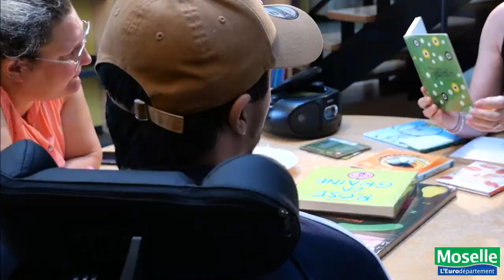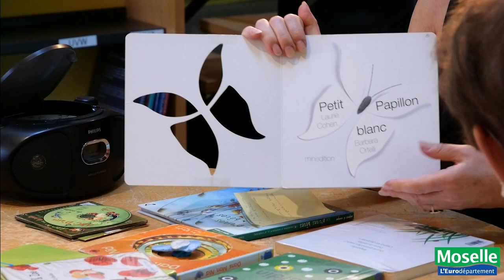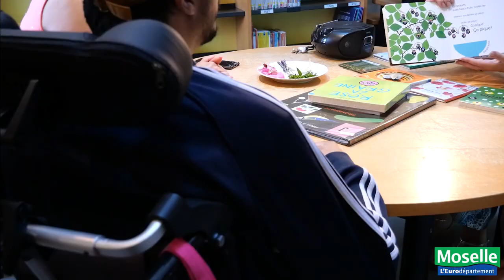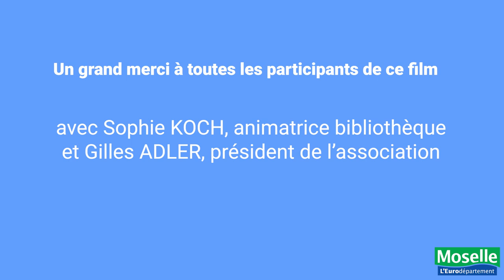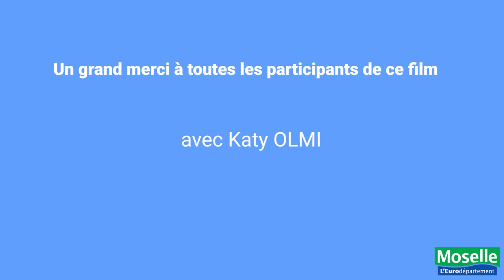Notre bibliothèque à tous : l'inclusion des publics en bibliothèque.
Présentation des actions d'inclusion en direction de tout type de public au travers d'exemples de partenariats entre la DLPB, les bibliothèques du réseau de lecture publique de Moselle et des structures spécialisées.